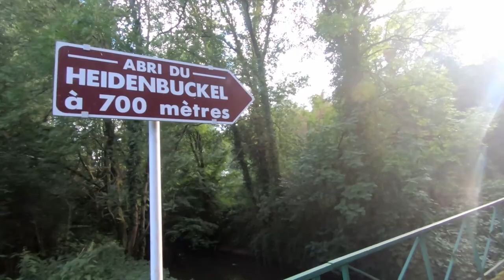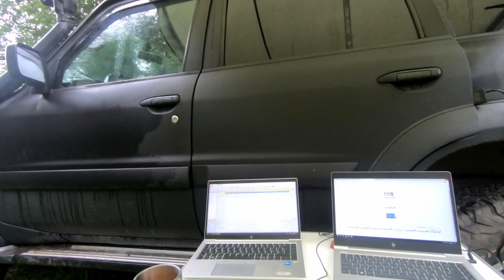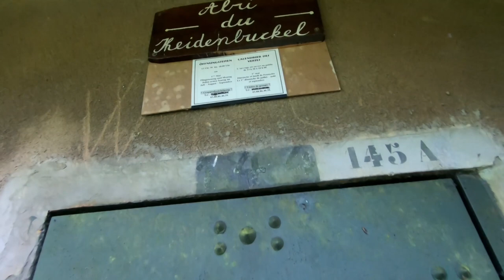Na linii Maginota 14 - Abri du Heidenbuckel | TRIPOLOGY.PL 393